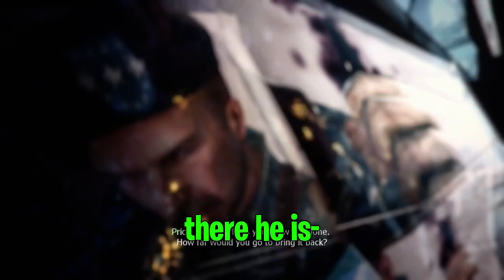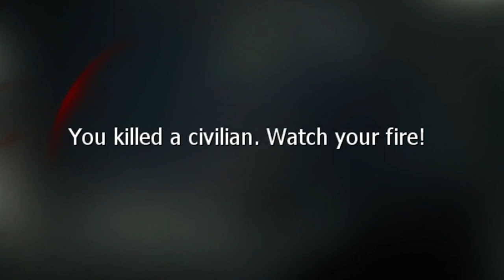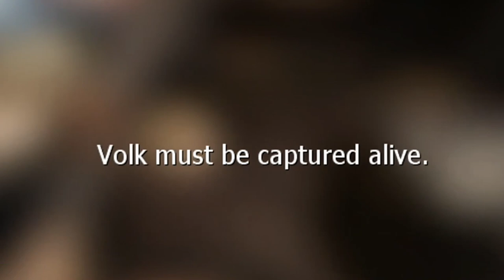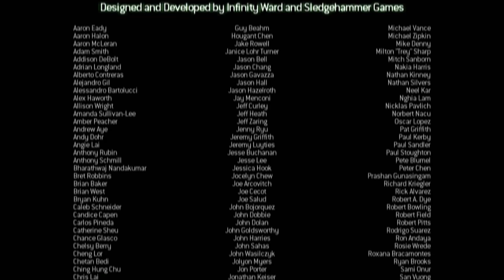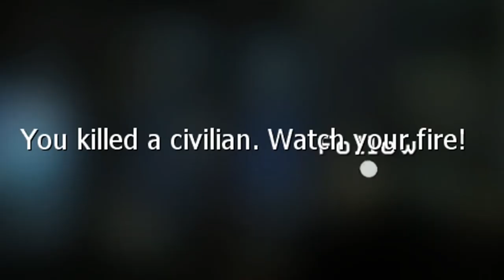Playing MW3 To Dust Off The Old Cobwebs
Call Of Duty returns and what way to lead up to the Modern warfare 2 remake then to COMPLETE the Modem Warfare Franchise!!

Any youtuber i mentioned its a joke no harm intended